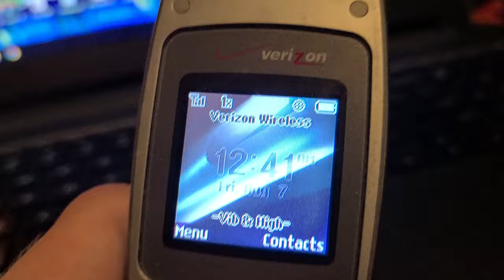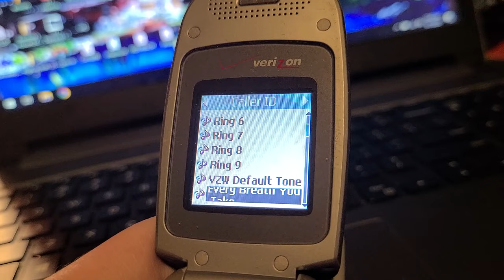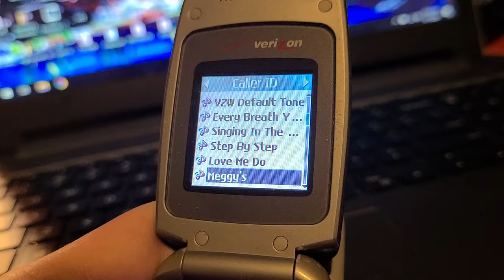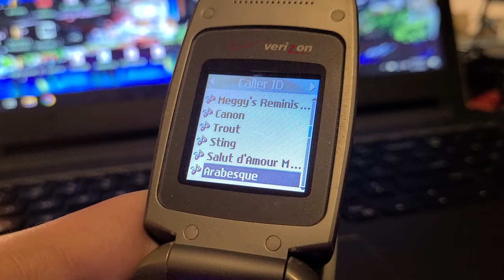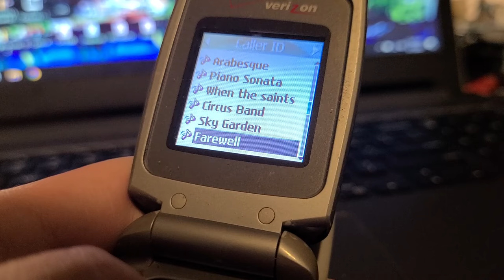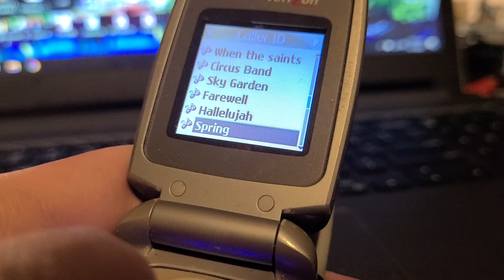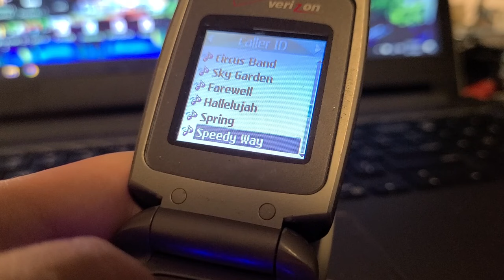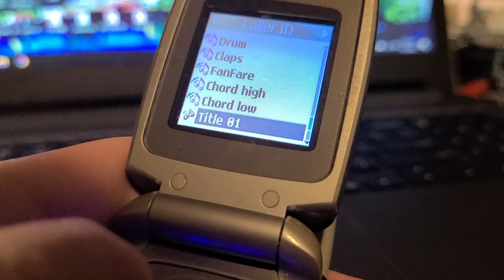LG VX3400 ringtones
Preloaded ringtones on an LG VX3400 from Verizon.